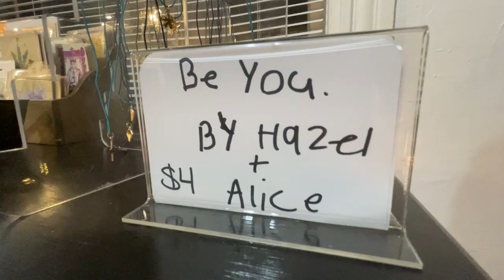ONTV News Break: Orion Art Center's Holiday Market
On Thursday, November16th, the Orion Art Center kicked off its annual Holiday Market with an opening reception.  It continues through December 23rd.  for more information.